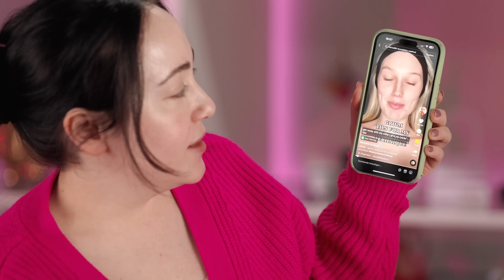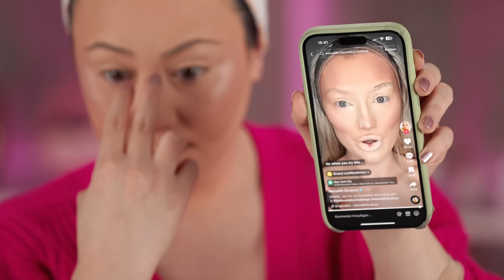Ihre Makeup Routine KILLT alles! Meredith Duxbury viral TikTok Makeup Routine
Meredith Duxbury viral TikTok Makeup Routine wird heiß diskutiert! Ihr habt mich neugierig auf diese Makeup Routine gemacht und darum teste ich heute die Meredith Duxbury TikTok Foundation Routine 🥶

⌈ Hatice Schmidt - Dein Leben ist kein Zufall, Mein Weg zu mir ⌉

◉ KAPITEL ◉
00:00 Intro
02:30 Foundation
05:20 Contour
06:20 Concealer
07:30 Liquid Blush
07:46 Puder
09:08 Bronzer
10:08 Powder Blush
10:23 Highlight
10:54 Nose Contour
11:21 Nose Highlight
11:51 Augenbrauen Pomade
13:17 Augenbrauengel
13:30 Foundationreste von Lippen entfernen
13:42 Augen Makeup
14:05 Ergebnis / Fazit
16:25 Handy Aufnahme vom Ergebnis
17:24 Marketingstrategie? Ja oder Nein?
18:44 Nase-Schnauben-Test
19:11 Outro

◉ WAS ICH IM VIDEO BENUTZT HABEN ◉

◉ FACE ◉

‣ Hautpflege Routine die ich im Video trage *
TONER

‣ Foundation 1 * 2 Neutral
Douglas

‣ Foundation 2 * 1 W
Douglas

‣ Concealer * Cream
Douglas

‣ Cream Blush * Glowlita
Sephora

‣ Powder * Translucent
Douglas

‣ Bronzer * 2 Medium
Douglas

‣ Highlighter * 001 Universal
Douglas

◉ EYES ◉

◉ BROWS ◉

‣ Pomade * Ash Brown
Douglas

◉ LIPS ◉

‣  Liner Make Up For Ever 506

‣ Dose Of Colors Supernatural Liquid Lipstick

‣ Too Faced Liquid Lipstick * Childstar
Douglas

‣ Zoeva Gloss Walk With Me

‣ Strickjacke sehr alt, Alternative hier *
H&M

‣ Nagellack *

Überlack
Flaconi

‣ Ohrringe Alternative hier *
H&M

🔴 Geschäftliche Mail